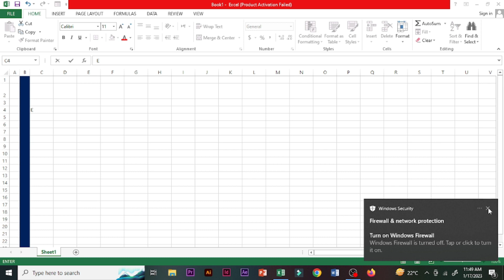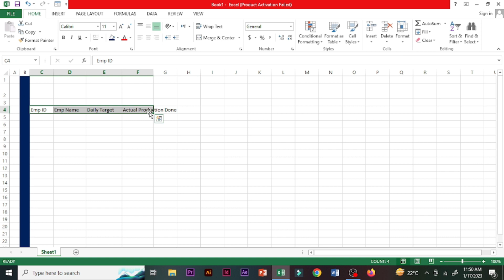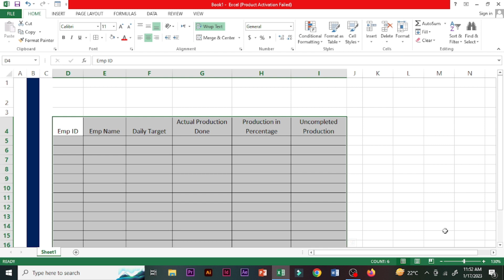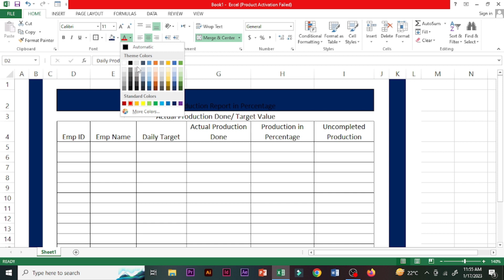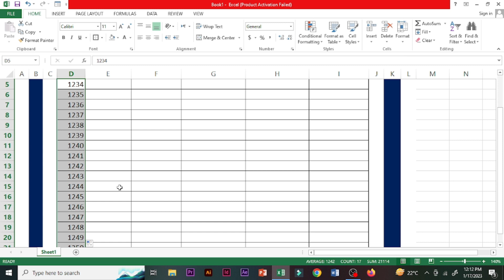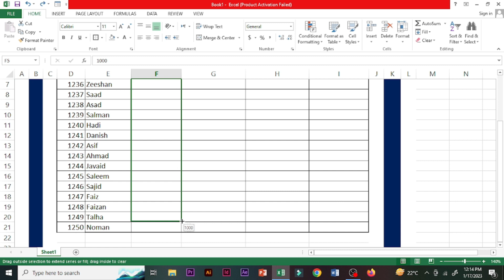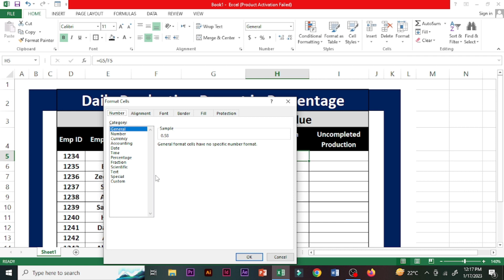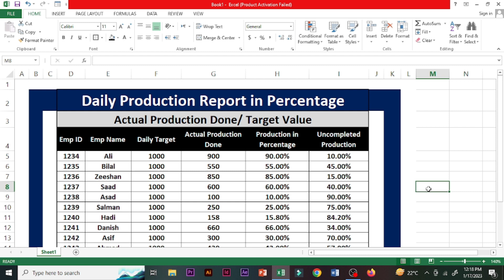"How to Create a Daily Production Report in Excel"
"Keeping track of daily production is essential for any manufacturing or production-based business. An accurate daily production report can help you identify inefficiencies, optimize your production process, and increase profitability. In this video, we'll show you how to create a daily production report in Excel that tracks important metrics like production quantity, downtime, and quality control data. You'll learn how to set up your spreadsheet with customizable columns and formulas, how to automate data entry and calculation using macros and other time-saving features, and how to create charts and graphs that provide valuable insights into your production process. With a daily production report in Excel, you'll be able to monitor and analyze your production data easily and effectively, and make informed decisions that can help you improve your bottom line. Whether you're a small business owner or a production manager at a large factory, this video has everything you need to get started. Join us and start creating your own daily production report in Excel today!"